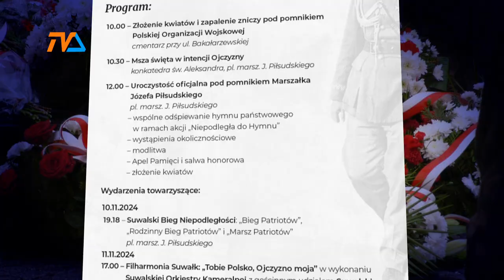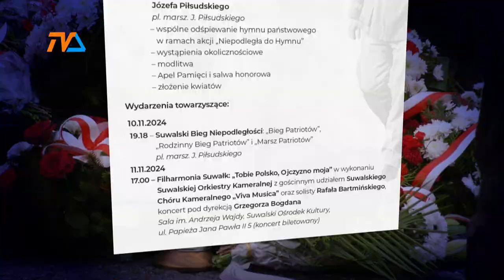Suwałki, Sejny Augustów: jak spędzić Święto Niepodległości? |TV SUWAŁKI